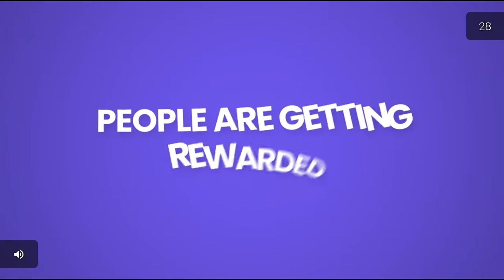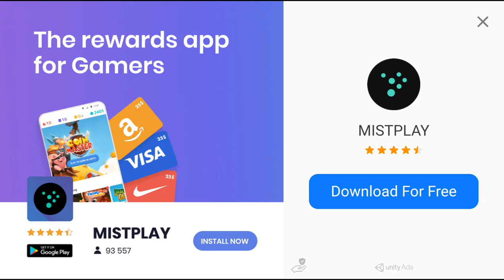Paris FC SM20 Career Mode EP39 PT2